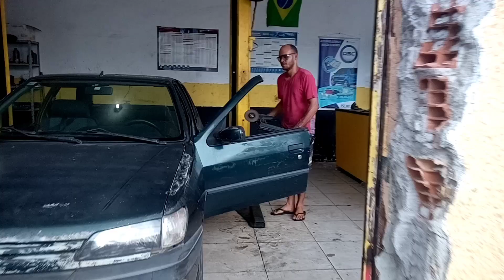Vamos Fazer um Esportivo Conversível de 1000 Reais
Fizemos um Esportivo Conversível Importado de 1000 Reais